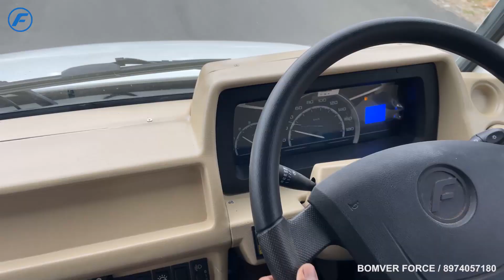LAH BAN MIH NOH KA BJP NA KA SORKAR MDA : MAWRIE